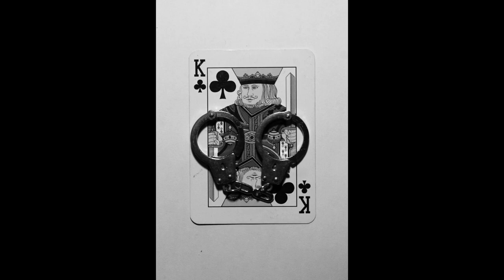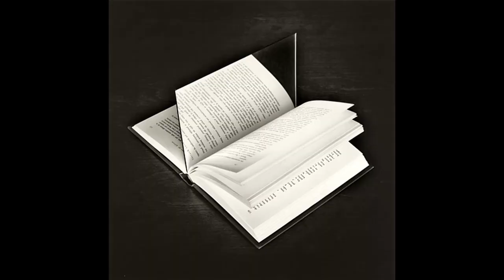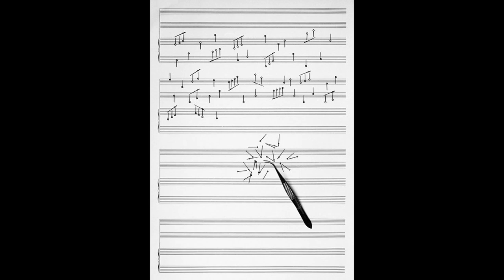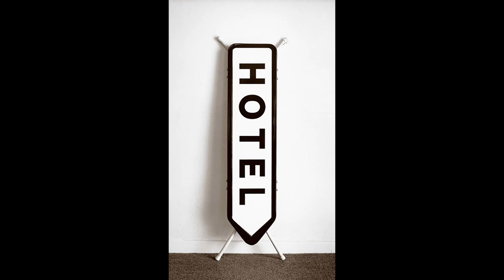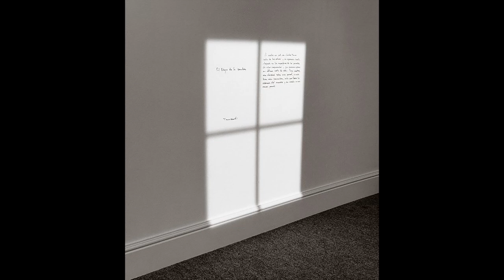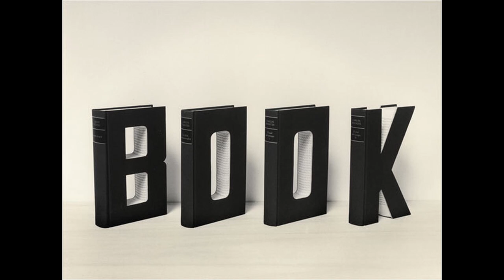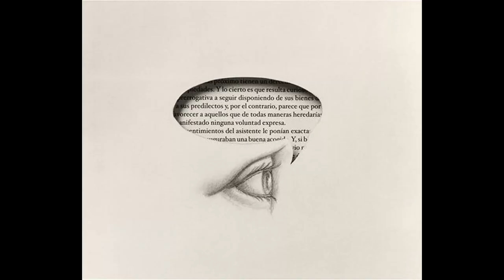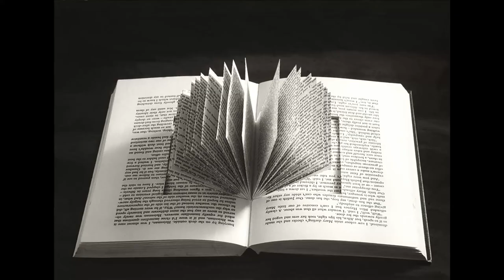Chema Madoz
Jose Maria Rodriguez Madoz (born 1958) better known as Chema Madoz, is a Spanish photographer, best known for his black and white surrealist and poetic photographs.Chema Madoz studied Art History at Universidad Complutense de Madrid between 1980 and 1983. It is here that he was first exposed to the study of photography and imaging.
Images copyright: Chema Madoz

Legato - Ever So Blue
One Picture, Two Frames - Martin Gauffin
Seems Like Yesterday - Cody Butler
Shifting Pavements - Martin Gauffin
The Dawning - Anna Dager
The Wood Painter - Martin Gauffin
What Doesn't Kill You - John Barzetti